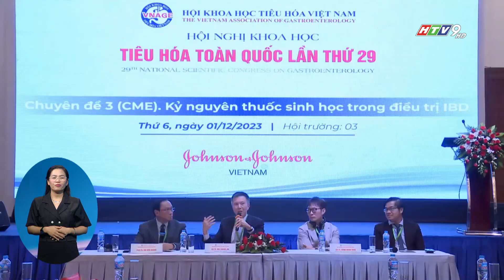HỘI NGHỊ KHOA HỌC TIÊU HÓA TOÀN QUỐC LẦN THỨ 29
Tại TP.HCM diễn ra Hội nghị Khoa học tiêu hoá toàn quốc lần 29 với sự tham gia của hơn 1200 đại biểu là các chuyên gia đầu ngành tiêu hoá.